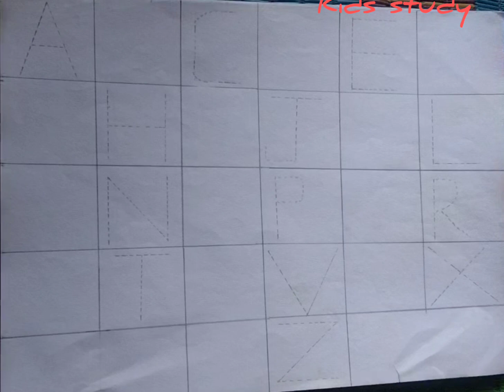||abcd, a for apple, b for ball, english alphabet, reading abcd, colouring abcd ||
Your query:-

abcd
abc
abcd song
abcd vedio
abcd rhythm
abcd for kids
abcd reading
abcd colouring
abcd drawing
abcdefgh
abcdefghijklmnopqrstuvwxyz
small abcd
small abcd writting
capital letters writting
capital letters colouring
capital letters reading
small letters reading
small later drawing
small letters colouring
capital A to Z
small a to z
English alphabet
English barnamala